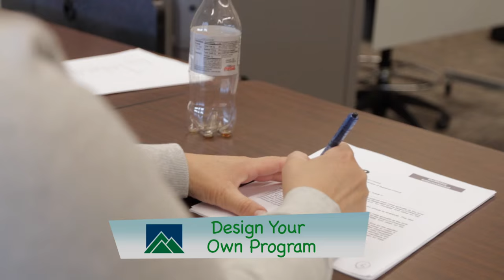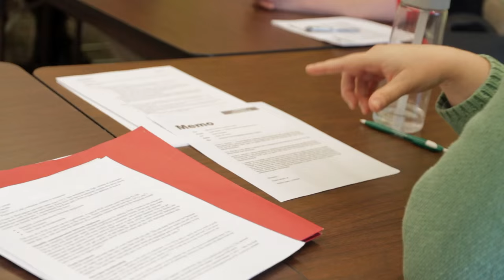The External Degree Program of Johnson State College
The External Degree Program of Johnson State College -- for students with 60 or more college credits -- is Vermont's most flexible bachelor's-degree program, with classes online and off campus, generous acceptance of  transfer credits, credit for life experience, and self-designed programs!